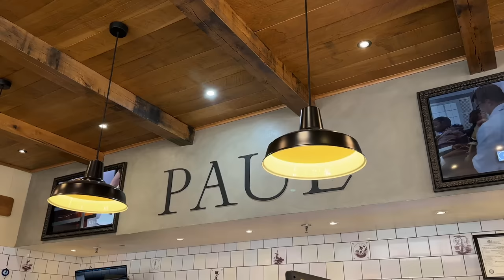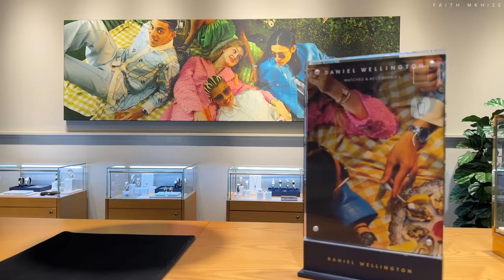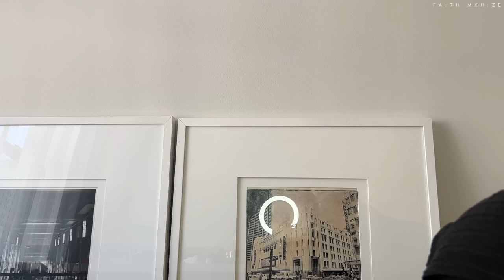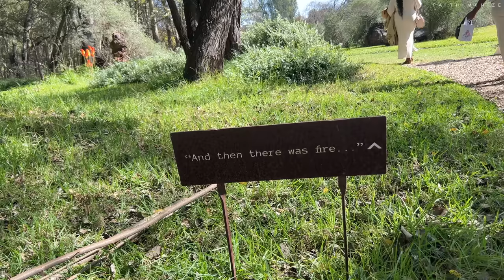Vlog Ep_3 | Let’s chat about YouTube | Paul | Skins Cosmetics | Groceries | Birthday Lunch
Hey Sweeties! :)

Join me on this weekly Vlog as I run a few monthly errands, attend my friends birthday luncheon at Nirox sculpture park and end off my weekend with an exciting race for the Mercedes Petronas F1 team (from my couch :'))

I have a chit chat about the YouTube page and what I'd like us to achieve together, sp please do take the time to listen and give feedback.

VIDEO CHAPTERS:
0:00 - Intro
2:37 - Running Errands
6:35 - Unpacking (groceries)
12:55 - ChitChat about YouTube
24:15 Birthday Lunch
27:54 - Outro

❍ EDITING ❍
➫ Apple MacBook Pro 14 (2023) M2

South African YouTuber Vlog